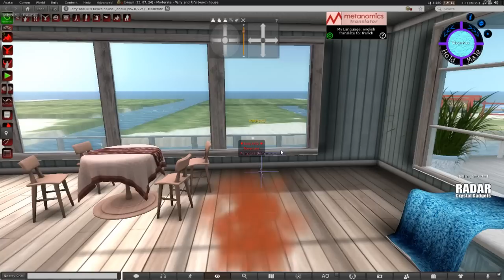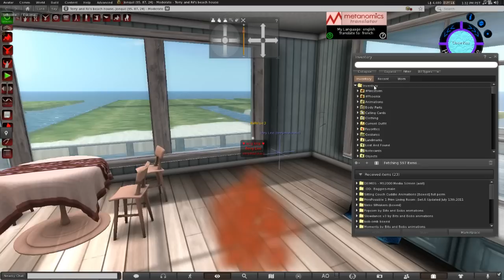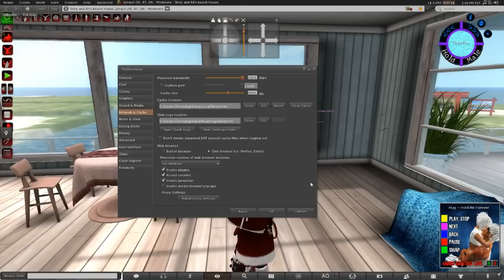Tutorial on how to fix the orange cloud of death in Second Life using the Firestorm viewer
It's common for people to have this problem where when you load Second Life your avatar appears as a cloud. Which means something didn't load right so I explain various ways to fix this problem, one of them might not work, so you may have to try another or all of them until you can see yourself.